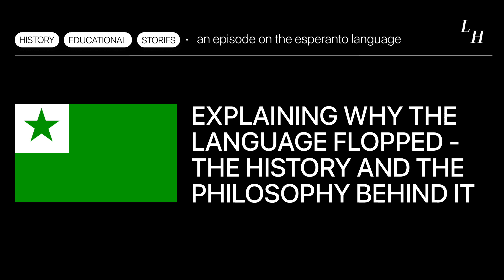The story of the language that was meant to be a universal one - Esperanto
Saluton! Discover the story of Esperanto, a universal language crafted to unite people across borders, as we delve into its creation, struggles, and lasting impact on global communication.